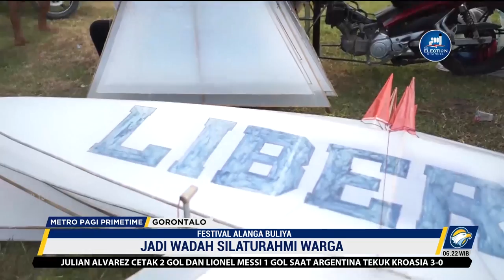Garpu NasDem Gorontalo Gelar Festival Alanga Buliya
MetroTV,
Gerakan Restorasi Pedagang dan UMKM (Garpu) Partai NasDem Gorontalo gelar lomba permainan tradisional alanga buliya atau layang-layang. Total 60 peserta dari berbagai wilayah di Gorontalo ikut beradu kemahiran dalam menerbangkan layang-layang

Kegiatan ini bertujuan untuk melestarikan tradisi daerah yang mulai dilupakan. Alanga buliya dulu dikenal sebagai salah satu alat untuk menyampaikan pesan saat zaman kerajaan di Gorontalo.

Tak hanya kaum remaja, para orang tua pun antusias mengikuti lomba ini. Panitia pun mewajibkan minimal setiap layang-layang yang ikut dalam lomba berukuran dua meter.

Selain melestarikan permainan tradisional, lomba ini diharapkan dapat menjalin silahturahmi dan kekompakan antar warga.